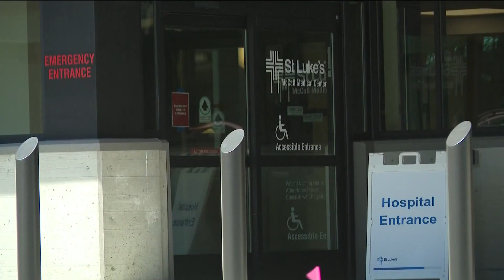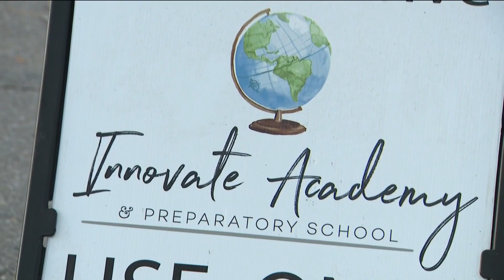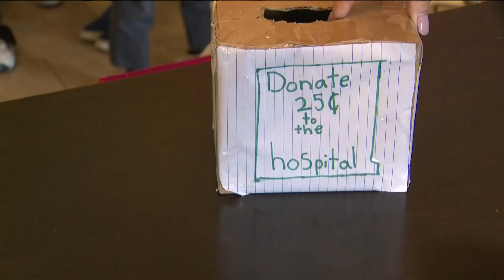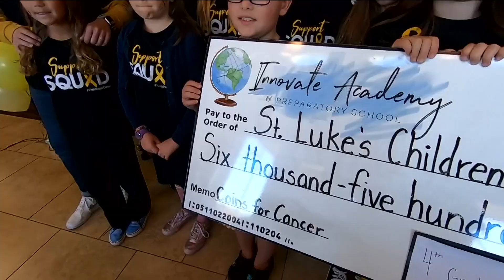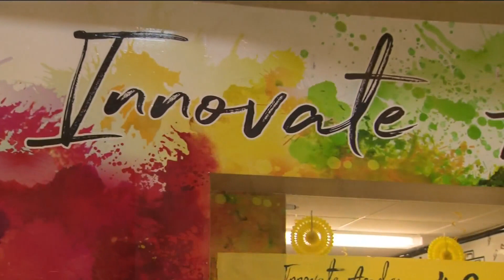7's HERO: Innovate Academy in Eagle raises $6500 for kids at St. Luke's Children's Hospital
Fourth grade student Mabel Nagel is battling cancer, and her fellow students wanted to help her buy blankets, toys and crafts for sick kids at St. Luke's.